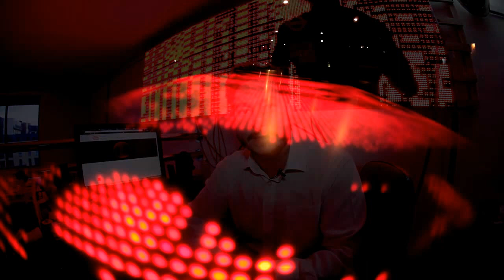Bus Tops Introduction